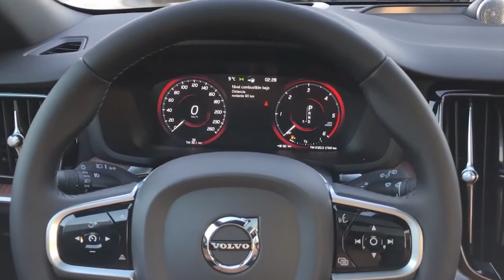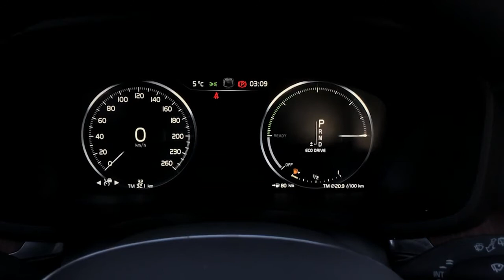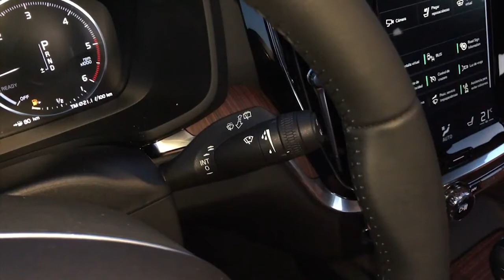2021 Volvo V60 Cross Country D4 - Walkaround Review, Exterior, Interior, Boot, Features & Details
New Volvo V60 Cross Country D4  AWD 2021 Walkaround Review video and description.
The V60 Cross Country is Volvo's 5-door, 5-seat mid-size all-road estate. It is built on the Scalable Product Architecture (SPA), Volvo's advanced modular product platform that underpins all Volvos in the 90 and 60 Series.